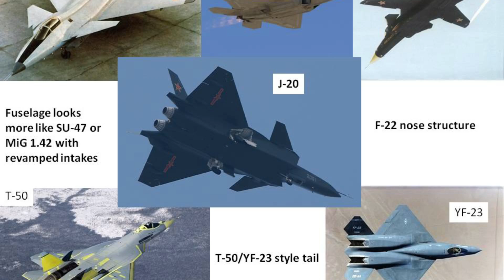Joe Biden meeting with South Korean President Moon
Klinger argues that not only would there be no quid pro quo for such an end of war declaration, but also a peace declaration would be meaningless if North Korean conventional forces still threaten the South. Biden’s first foreign leader to visit the White House was Japanese Prime Minister Yoshihide Suga. The two leaders ended their summit with a joint statement objecting to China’s unlawful maritime claims in the South China Sea and underscoring peace and stability in Taiwan. Security experts do not believe South Korea will be so forward-leaning with its top trade partner, China, which South Korea believes is crucial for nuclear negotiations with North Korea. Nonetheless, there will be a push and pull, Green said, from Biden and Moon to shift their respective policy positions. Green believes that U.S. alliance efforts, such as the “quad” composed of the U.S., India, Australia, and Japan, are not meant to be hostile to China. “The quad and the free and open Indo-Pacific concept are not about containing China,” he said. “They’re about reinforcing the rest of Asia to be more resilient against natural disasters, pandemics, and also Chinese coercion and pressure.” Green gave several examples of how South Korea could participate in quad efforts such as vaccine diplomacy, infrastructure investment, and capacity building, such as contributing the radar and patrol boats that smaller Asian nations need. Kirby, likewise, said he expects the Moon summit to explore ways that South Korea can cooperate trilaterally with the United States and Japan in areas such as interoperability and security cooperation. “There's a lot of potential there for better cooperation in the security environment,” he said. “Both countries also are mindful of Chinese growing influence and power in the region.” Green said there is much room for à la carte options from the quad menu. “There's a lot of things on the menu that are not about containing China or stopping China or threatening China,” he said. “The problem for Seoul is if it's too afraid to do any of those…a lot of us worry that Beijing may interpret the hesitancy to even do those kinds of things as a temptation for trying to think that pressure will work."